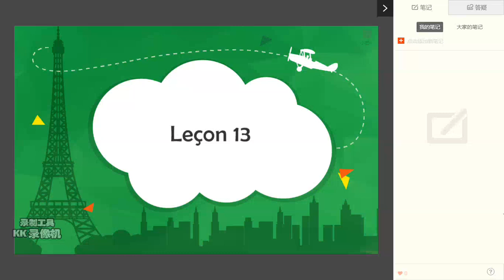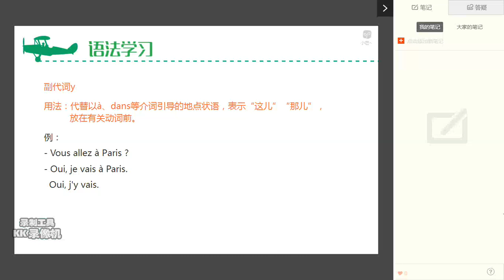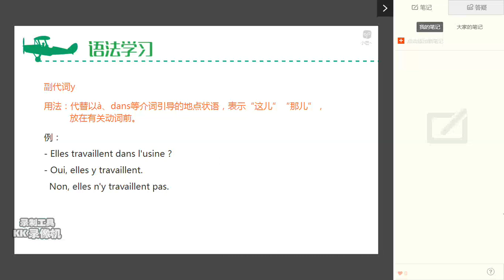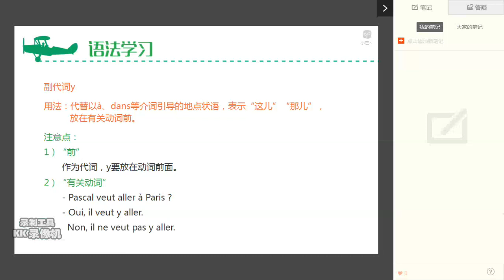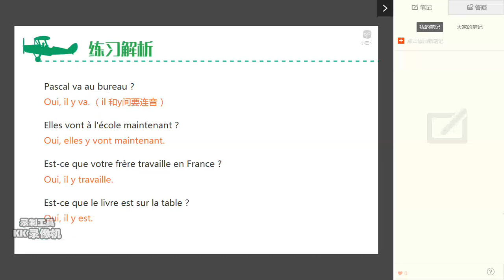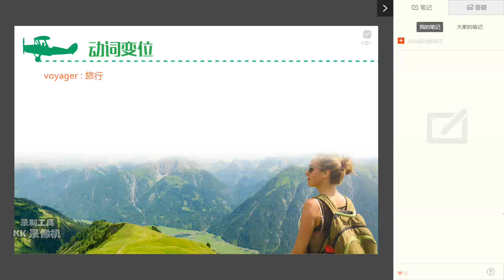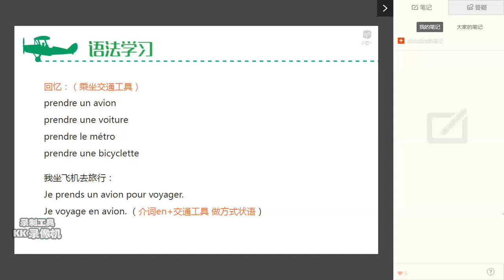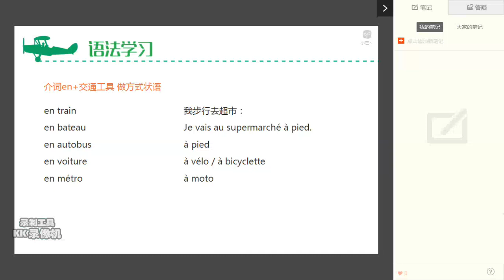13单元1